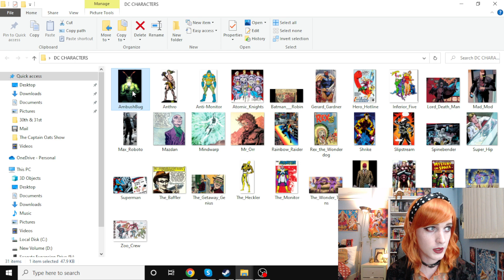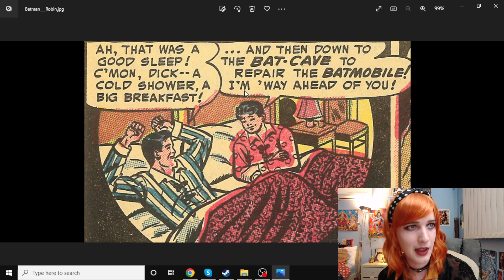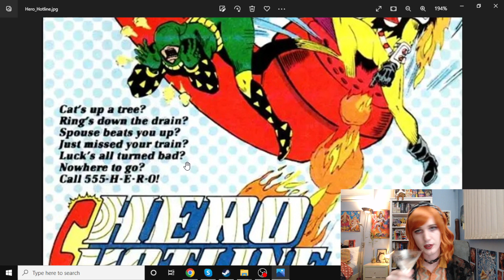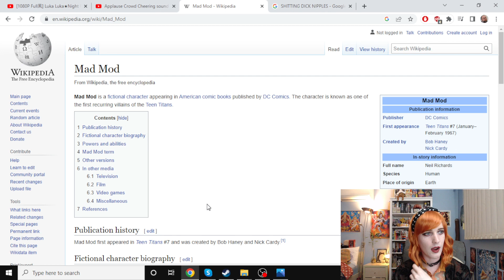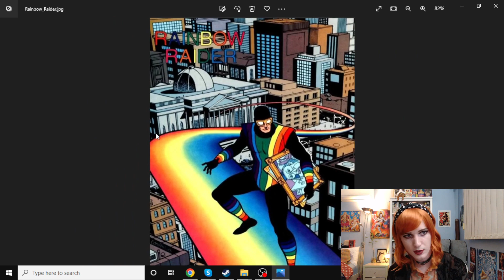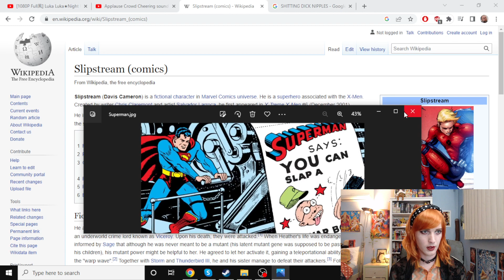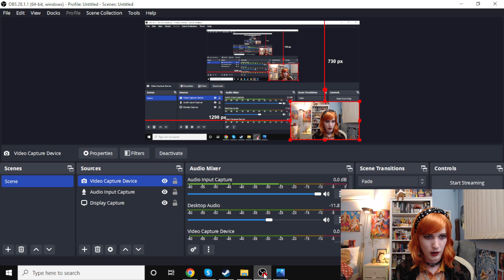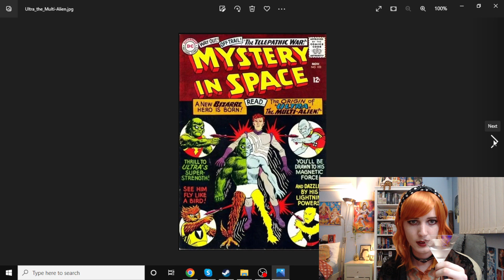WOKE OR JOKE? (DC Edition)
The Captain Oats Show Episode 135 - Let this serve as a formal apology to all the DC comic fans that I neglected and upset with my last video. You and your preferred franchise are valid...Or are you? WATCH AND FIND OUT!